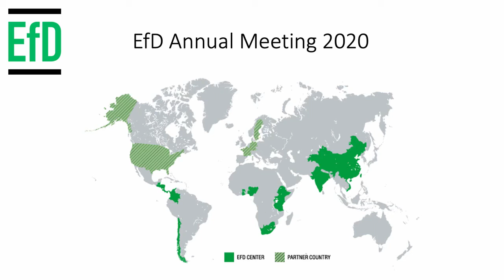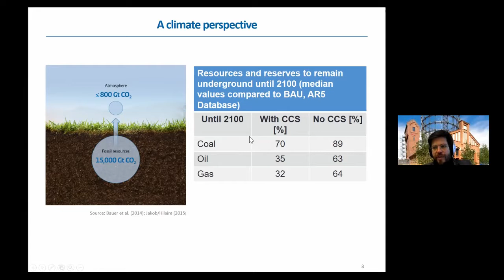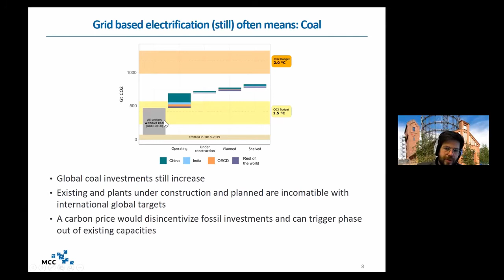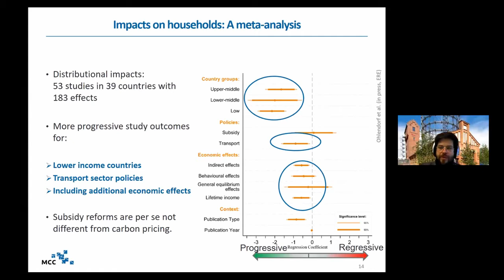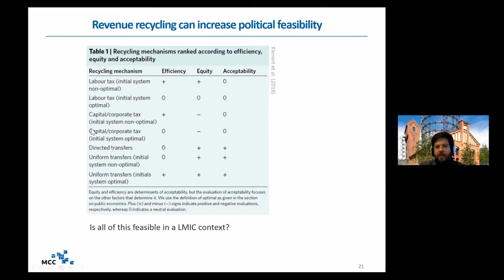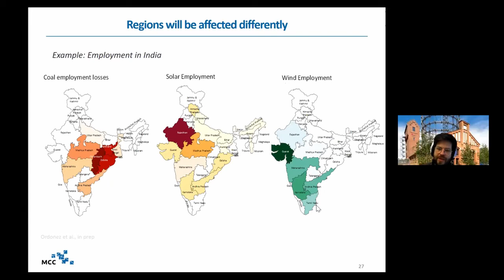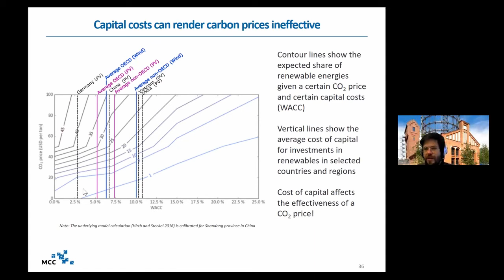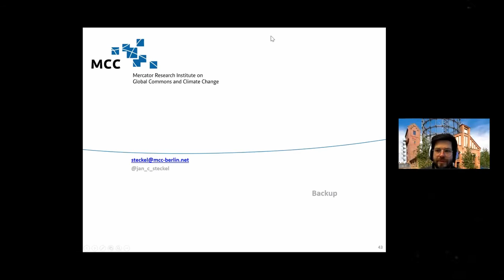Keynote 3 by Jan Steckel: “Emissions pricing in low- and middle income countries”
The EfD Annual Meeting 2020 was a virtual five day event with keynote speeches and parallel sessions. This is the keynote speech from the third day, given by Jan Steckel, who heads the working group “Climate and Development” at the Mercator Research Institute on Global Commons and Climate Change (MCC), based in Berlin. His research focuses on climate change mitigation in developing and newly-industrializing countries.